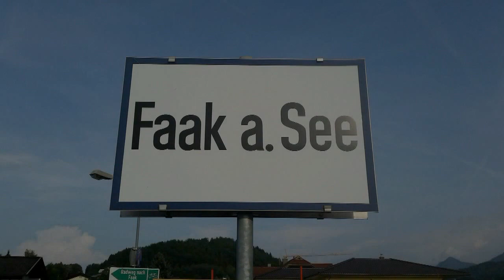Faaker See - Biker Face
European bike week faaker see